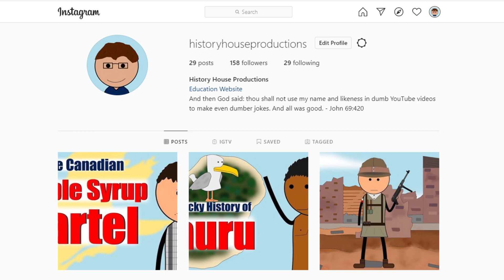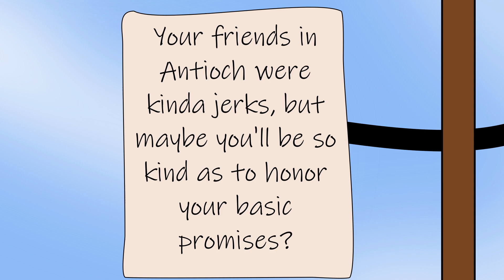The First Crusade from the Byzantine Perspective | Animated History of the Byzantine Empire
The Byzantine Empire actually played a pretty big role in all the Crusades, but especially the first one. Let's take a closer look.

Sources:

Brownworth, Lars. Lost to the West: the Forgotten Byzantine Empire That Rescued Western Civilization. Crown Publishers, 2010.

Frankopan, Peter. “The View from the East. Byzantine Accounts of the First Crusade.” History Today, vol. 62, no. 9, History Today Ltd., Sept. 2012, pp. 38–45.

Herrin, Judith. Byzantium: the Surprising Life of a Medieval Empire. Princeton University Press, 2009.

Lilie, Ralph-Johannes. Byzantium and the Crusader States, 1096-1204. Clarendon, 1993.

Stouraitis, Ioannis. (2011). Jihād and Crusade: Byzantine positions towards the notions of “holy war.” Byzantina Symmeikta, 21(1), 11–63.

Tanase, Raul C. "Byzantine Diplomatic Strategies During The Period of the First Four Crusades." Research and Science Today, no. 2, 2014, pp. 223-230.